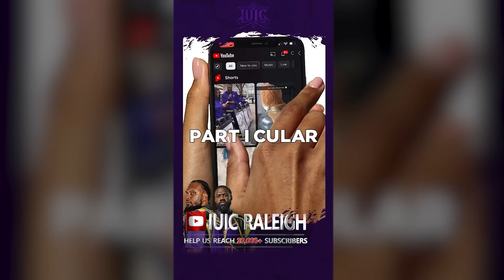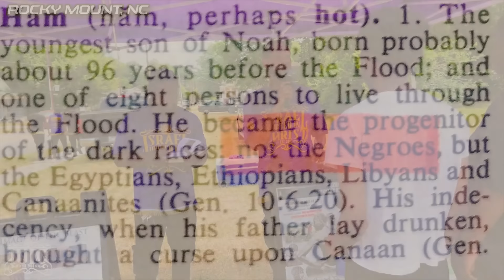Did Your Church Explain The Rapture Like This?